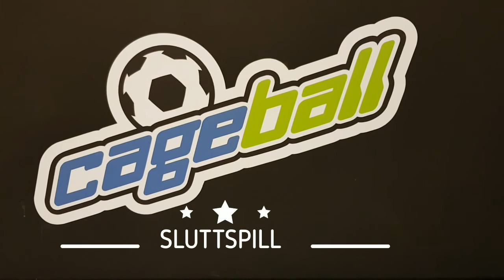Cageball - Lille Julaften 2017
21 stolte mannfolk møtte opp til Cageballturnering dagen før dagen!